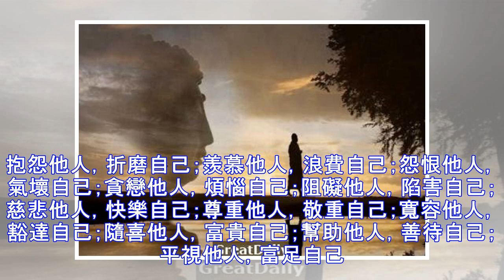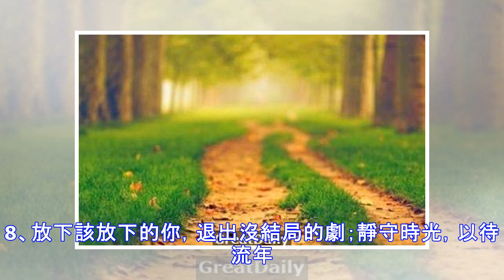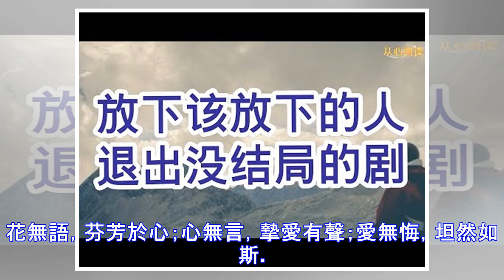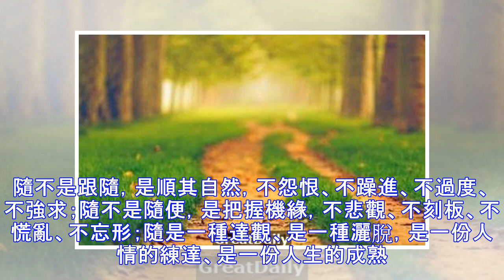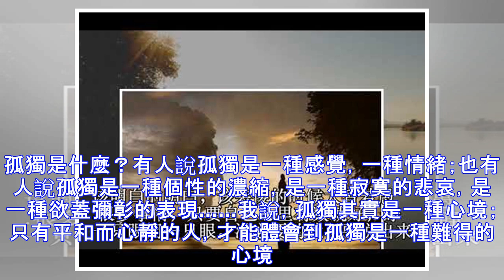《放下該放下的你，退出沒結局的劇》